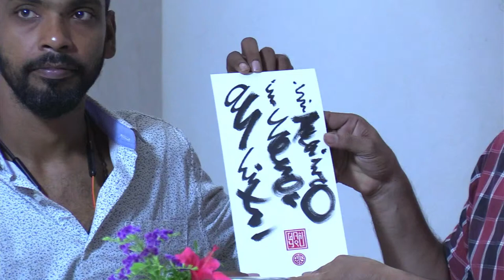Drupad talk - Live at Savitri Bhavan, Auroville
Drupad a Goan by Birth and a performing arts by profession visited Sri Aurobindo Ashram and Auroville in the year 1999 after reading Sri Aurobindo or The Adventure of Consciousness one year ago.  He started Miming five years later.
A two time World Record Holder and a TedX speaker who is currently working on SAVITRI in Mime, project SILENCE IS ALL and NOUN VERBAL ADJECTIVES through his institute Mooladhvani In Movement & Expression - Auroville shares his experience pre and post April 2007 when he finally settled down in Auroville.